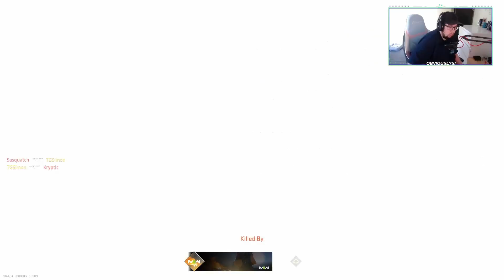I'M INSANE (MODERN WARFARE II BETA GAMEPLAY)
WARZONE 2.0 - RELEASE DATE NOVEMBER 16TH 2022

Excited for the next Call of Duty game? Find out the release date for Modern Warfare 2, as well as a countdown to the time it releases!

The Modern Warfare series has been long praised for being some of the best Call of Duty games, and many players are hoping the same goes for Call of Duty MW2.

After Vanguard, the last game in the long-running franchise, disappointed many Call of Duty fans, Modern Warfare 2 looks to take the series back to its best.

But when does Modern Warfare 2 release, and what time will it come out in your timezone?

When is Call of Duty MW2’s Release Date?
Call of Duty Modern Warfare 2 release date is on October 28, 2022.